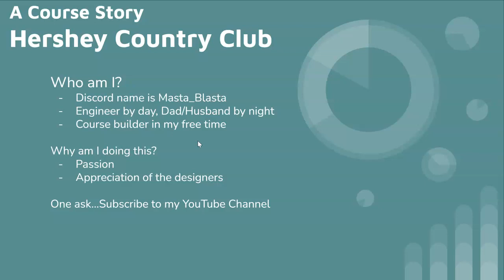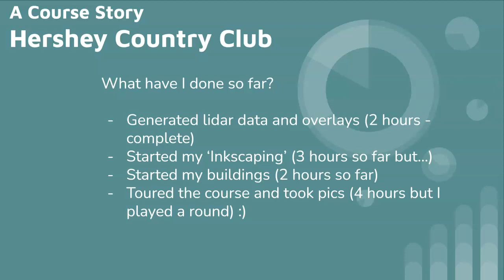Hershey Country Club Intro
Hershey Country Club is located in Hershey, PA.  Each of the three courses at Hershey Country Club is steeped in a rich history of tradition, excellence, and professional-level golf. The East Course, designed by George Fazio in 1969 hosted the Reese's Cup Classic from 1997 to 2004. The West Course, designed by Maurice McCarthy in 1930, hosted the 1940 PGA Championship, with the legendary Byron Nelson taking home the Wanamaker Trophy. It was also the site of the LPGA Tour's Lady Keystone Open from 1978 to 1994. Head golf pros at the club have included Hall of Famers Henry Picard (1934–41) and Ben Hogan (1941-51).